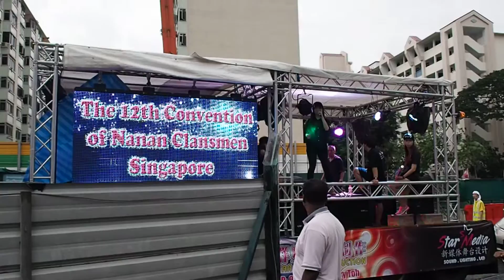新加坡凤山文化节 - 绕境行香巡礼 15/11/2014 ~ 16/11/2014 - 王府宫 1/3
16/11/2014 -  王府宫 Circuit Road 1/3